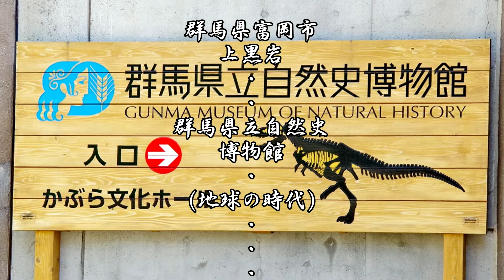群馬県立自然史博物館（地球の時代）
恐竜の絶滅や生命の謎に迫る、壮大な進化のロマンを・・・・